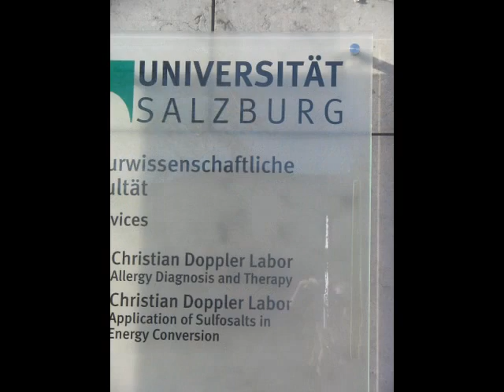SIUe Study Abroad Photos